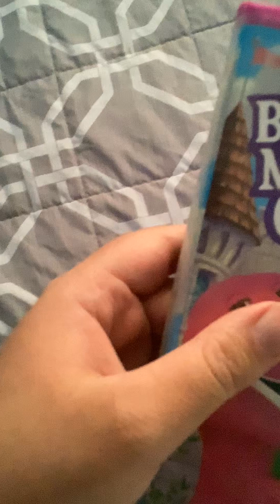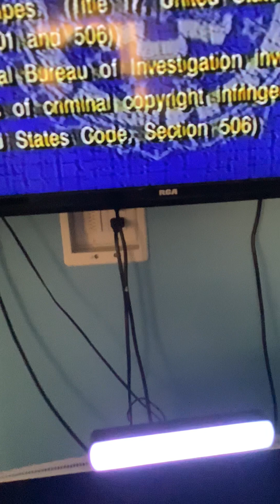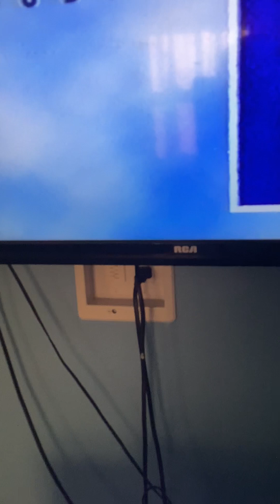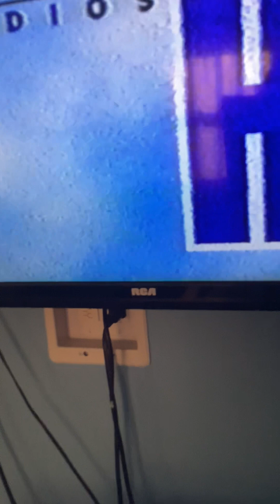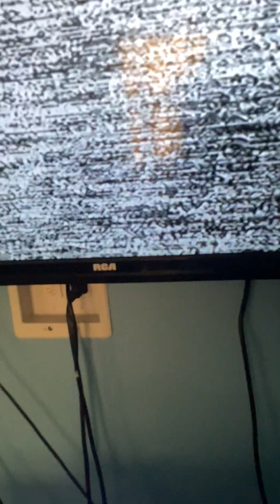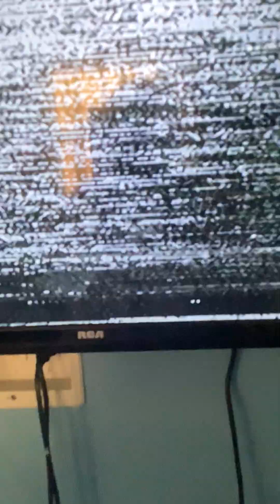Opening to Barney’s Musical Castle 2001 VHS at Respect House